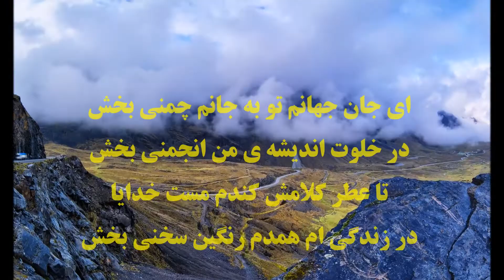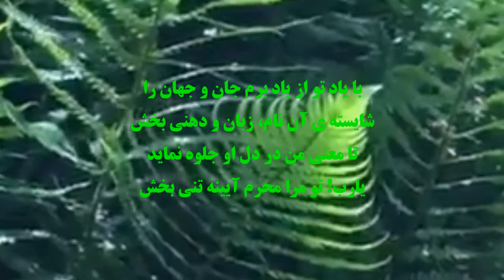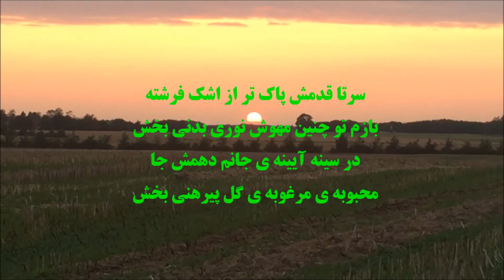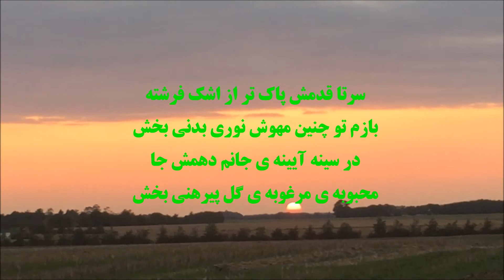Najmolurafa... Haydari Wojudi / Deklemed : Asayesh Sadid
Poem. !